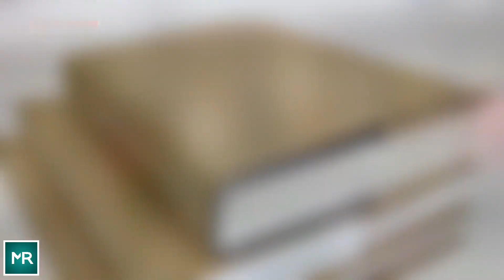Granny Teaches Cashier Who Lectures Her When She Asks For Plastic Bags At A Grocery Shop A Lesson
With the advent of new technology, the gap between the generations has widened infinitely. This has created a difference in the thoughts of the younger generation. The values that were taught to them are fading out day by day and due to this, they have started to think that they are better than others. A young cashier had the same illusion but her bubble burst when she met this old lady.